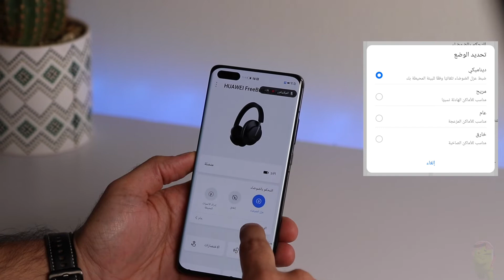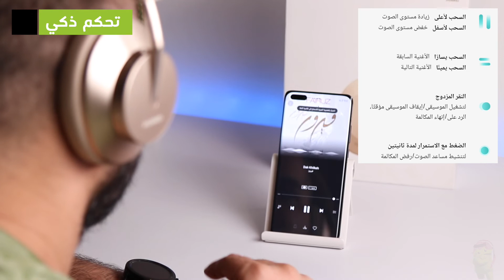استعراض سماعة هواوي فري بودز ستوديو FreeBuds Studio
استعراض مزايا سماعة هواوي فري بودز ستوديو FreeBuds Studio